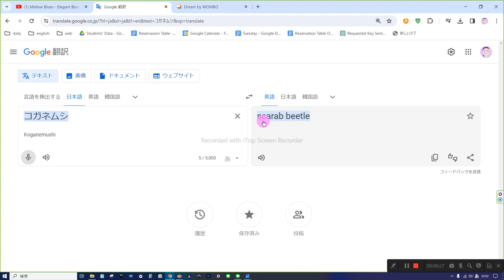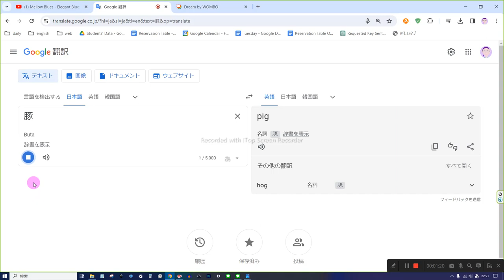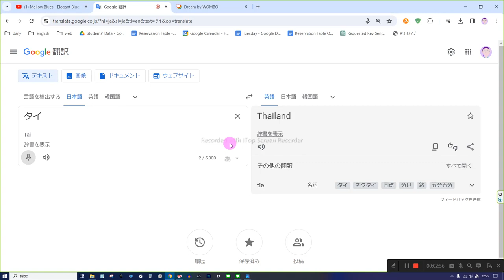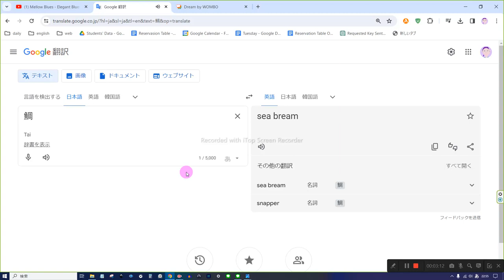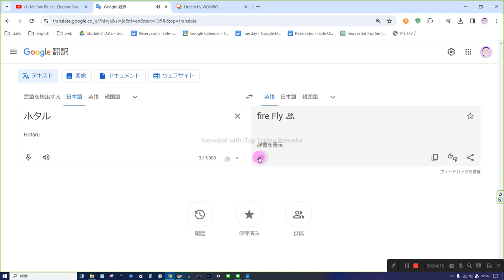えいご おんどく 0~7 5